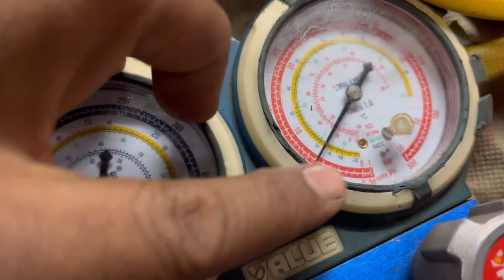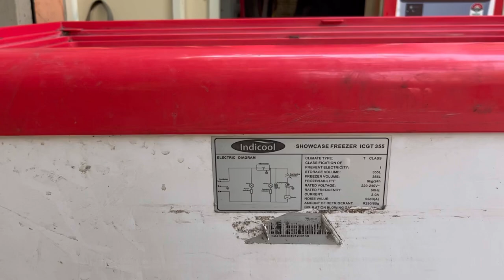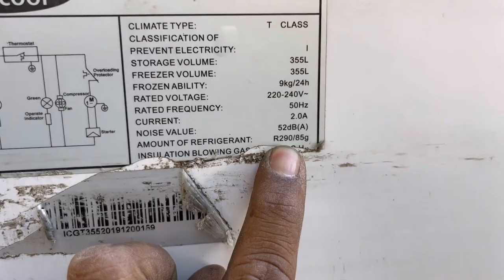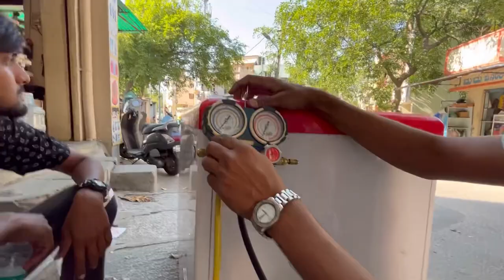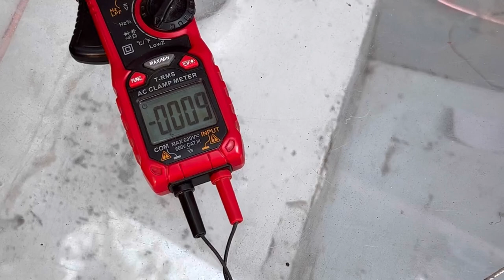Deep freezer gas leak problem repair lo low-budget money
In side coil gas leak repair
In Kannada